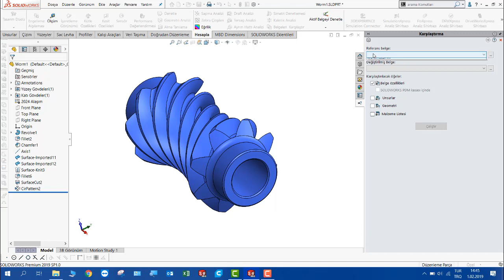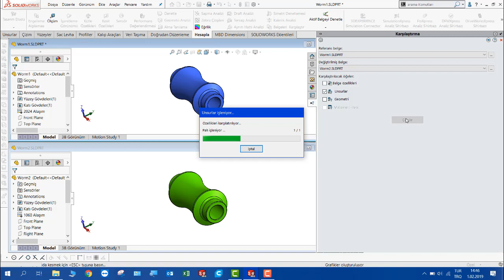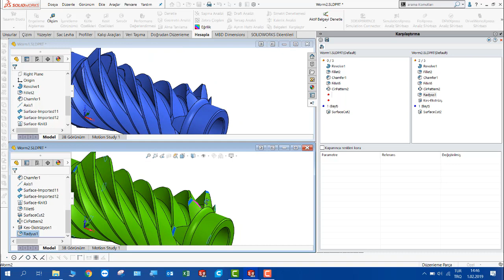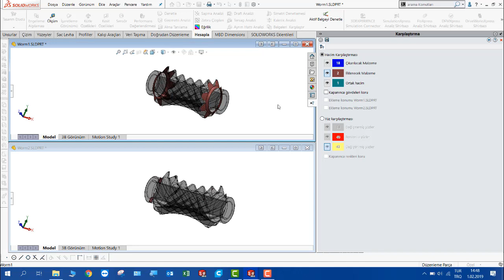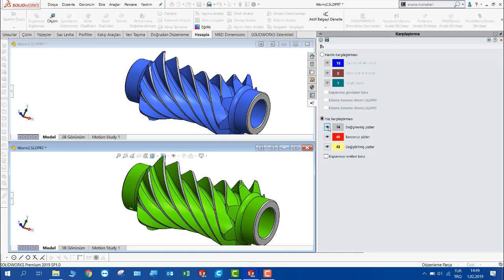%100 SOLIDWORKS | Belgeleri Karşılaştırma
Sizler için özel hazırladığımız %100 SolidWorks video serisinde SolidWorks'ü %100 verimli kullanabilmenizi amaçlayan ipuçları ve özellikler tanıtılmaktadır. Eğlenceli bir konseptle sizlere sunduğumuz bu içeriği beğeneceğinizi umuyoruz.